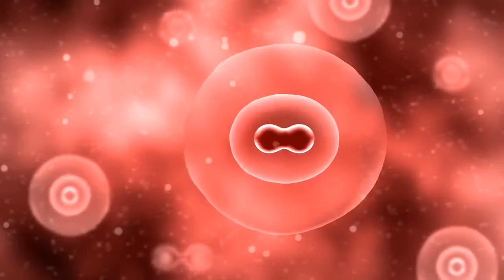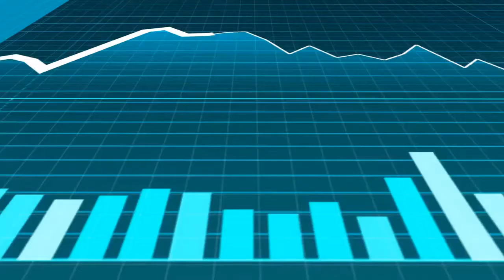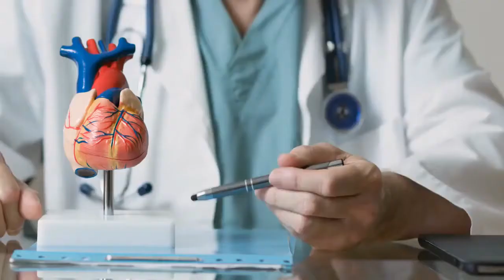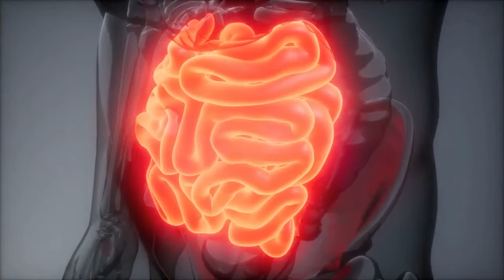6 Worst Foods for Diabetes | Control Blood Sugar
6 Worst Foods for Diabetes | Control Blood Sugar.  Type 2 diabetics must limit or avoid the worst foods that cause high sugar levels and spike blood sugar and promote health risks. These 6 foods will help you control blood sugar levels.

1.  Red Meat doesn't have to be cut from your diet, but studies show that red meat, and processed meats, such as crispy bacon, and cold cuts aka luncheon meat, contain high levels of saturated fats, which contribute to the development of type 2 diabetes.

2.  Concentrated sweet beverages and soda, must be avoided in order to keep your blood glucose sugar, within normal range.

3.  White Bread is an everyday staple, that increases the risk of diabetes.

4.  White Rice should not be consumed if you are type 2 diabetic. Brown rice, keeps blood sugar levels stable.

5.  Fast food is deliciously high in fat, calories and salt and increase your risk of type 2 diabetes, if you have type 2 diabetes or want to avoid developing it, eating packaged foods falls into the category of foods to avoid.

6.  Fresh whole milk, and whole milk dairy products are rich in saturated fat which is linked to both obesity, and insulin resistance.